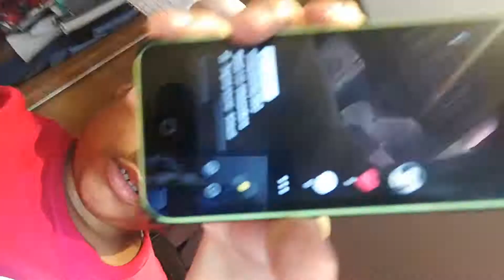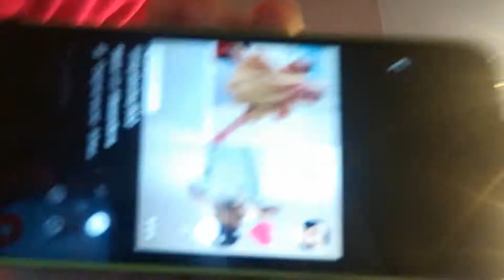19 February 2019